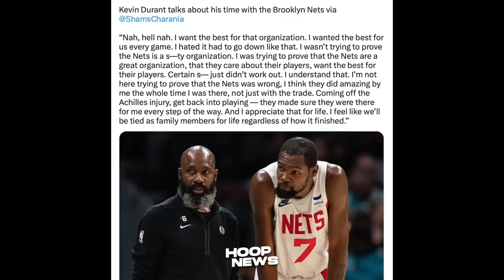Natakot daw ang Player na ito kay LeBron James ng nag-Harap sila sa Playoffs..